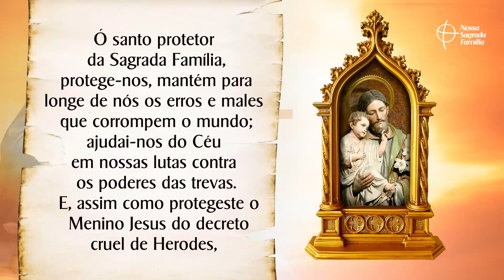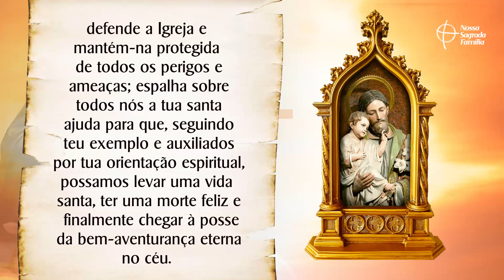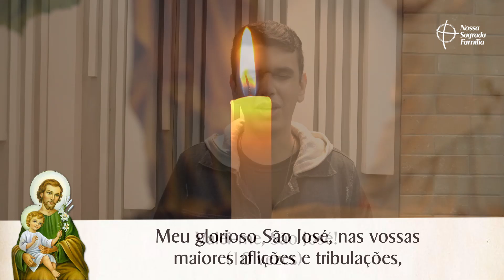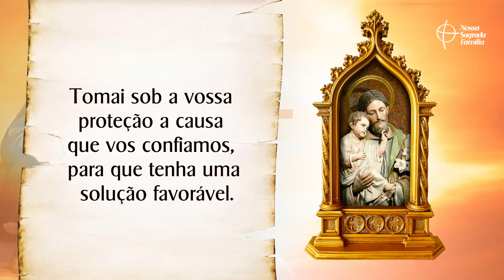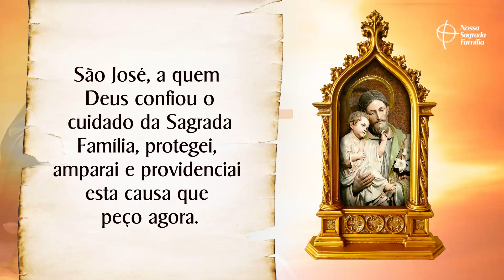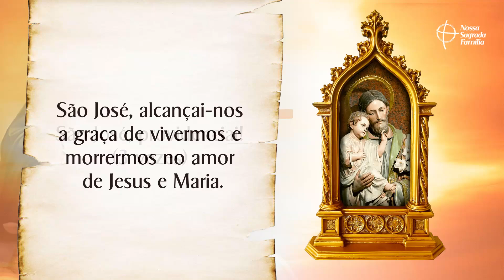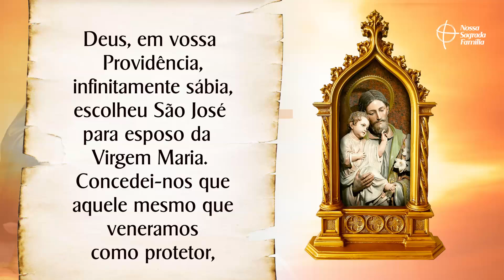Terço de São José Providenciai | Proteção da Família e do Lar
Vamos rezar pedindo pela Família, proteção, paz, saúde, união, prosperidade! Escreva nos comentários por qual intenção deseja oferecer o Terço de hoje.